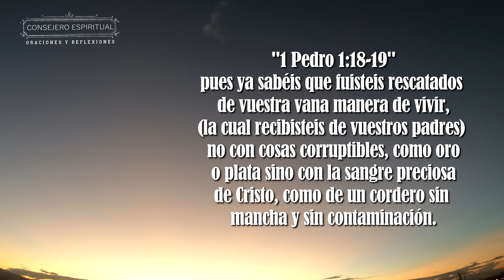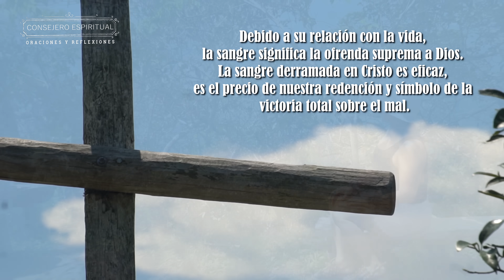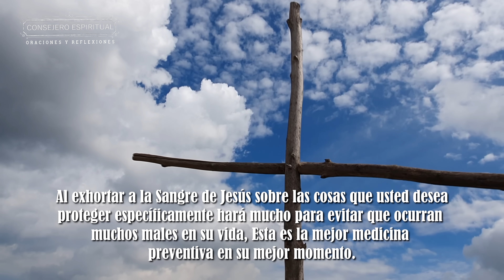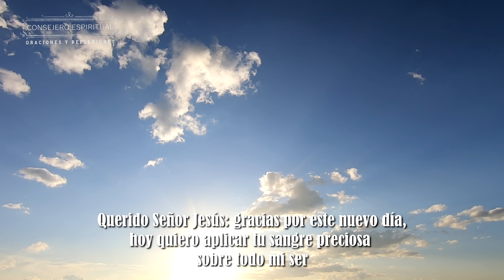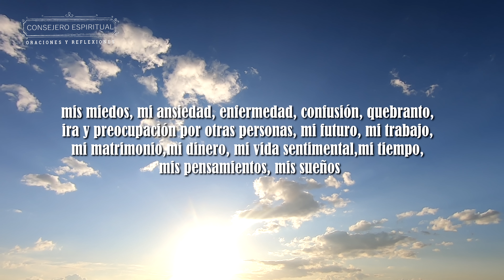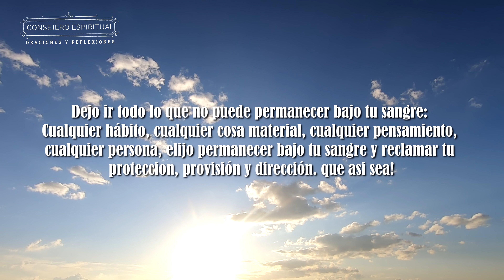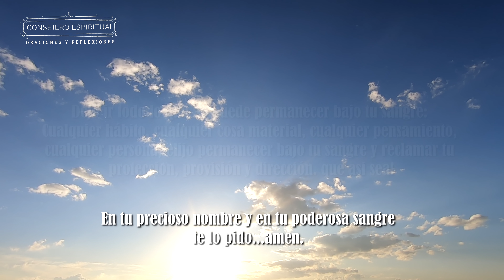La mas Poderosa Oración de la Sangre de Cristo para ti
La Sangre de Cristo es un símbolo de protección divina, poder y redención. En este video, te presentamos una oración poderosa a la Sangre de Cristo que puedes recitar para pedir Su protección sobre ti y tus seres queridos. Esta oración es un escudo espiritual que te protege de todo mal, peligro y adversidad, invocando el poder de la Sangre de Cristo para cubrirte y guardarte en todo momento.

Recitar la oración a la Sangre de Cristo es un acto de fe que te conecta con el sacrificio redentor de Jesús y te envuelve en Su amor y misericordia. Esta oración te ayudará a sentirte seguro y protegido, sabiendo que la Sangre de Cristo te cubre y te defiende de cualquier ataque espiritual o físico.

Estas obras están protegida por las leyes de copyright y tratados internacionales.